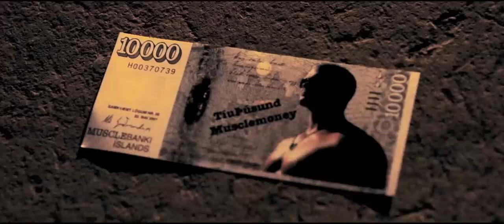DJ MUSCLEBOY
Director: Eiður Birgisson
DOP: Elli Cassata
Editor: Hannes Þór Halldórsson